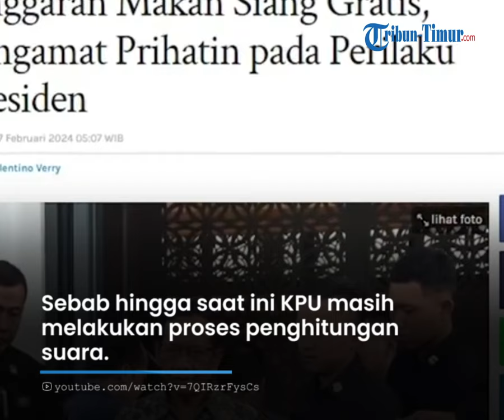Presiden Disebut Tak Hormati Proses Pilpres, Sidang Kabinet Jokowi Bahas Program Paslon 02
TRIBUN-TIMUR.COM - Presiden Jokowi menuai kritik karena membahas anggaran makan siang gratis yang menjadi program paslon nomor urut 02 Prabowo-Gibran, dalam rapat kabinet, pada Senin (26/2).

Presiden Jokowi dianggap tidak menghormati proses Pilpres 2024.

Sebab hingga saat ini KPU masih melakukan proses penghitungan suara.

Kritikan itu disampaikan oleh pengamat politik sekaligus Direktur Monitoring Komite Independen Pemantau Pemilu (KIPP) Indonesia, Jojo Rohi, pada Senin (26/2).

Dilansir dari WartaKotalive.com, Jojo mengatakan bahwa rapat kabinet Jokowi itu tidak menghormati proses pemilu.

Jojo juga mengatakan, seharusnya KPU bisa mengeluarkan statement untuk semua pihak agar menghormati proses yang masih mereka lakukan.

Jojo pun menilai bahwa semua program capres/cawapres selanjutnya merupakan kewenangan presiden terpilih, bukan presiden pertahanan.

Oleh karena itu, menurutnya Jokowi kini tengah berupaya cawe-cawe terhadap presiden yang akan terpilih.

Melihat hal itu, Jojo pun mengatakan bahwa capres terpilih seharusnya tersinggung dengan tindakan Jokowi tersebut.

Host: Annisa Husnuzhan
OP: Zakly

(TRIBUN-TIMUR.COM)